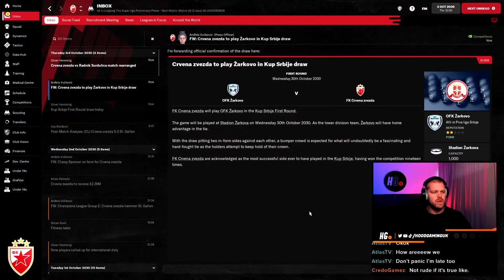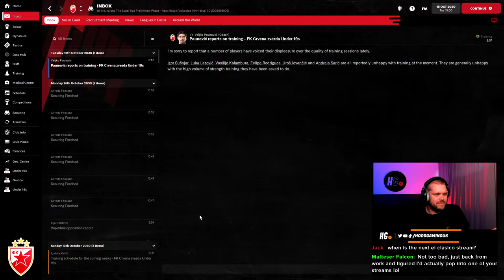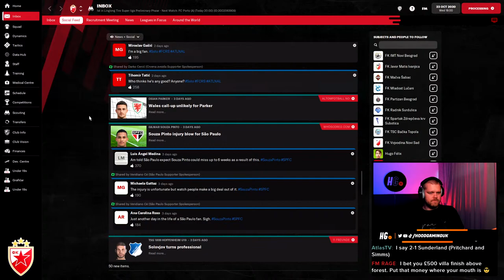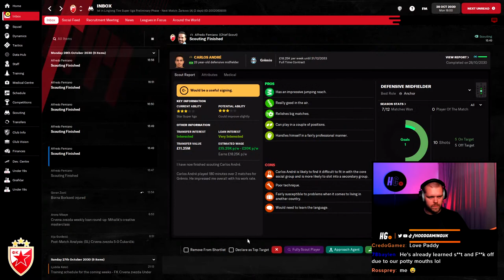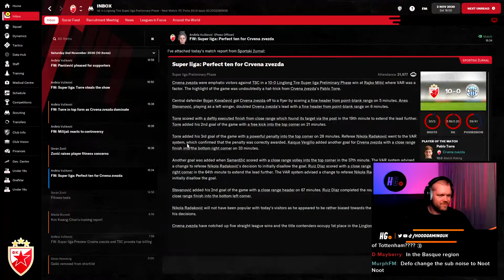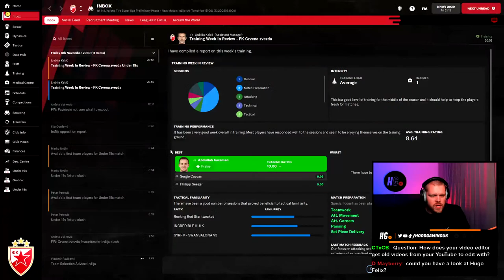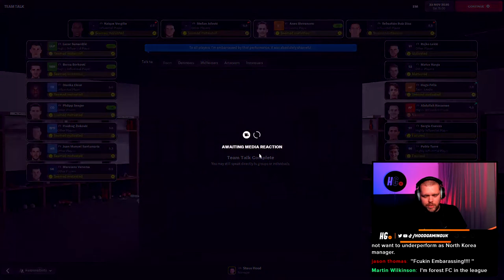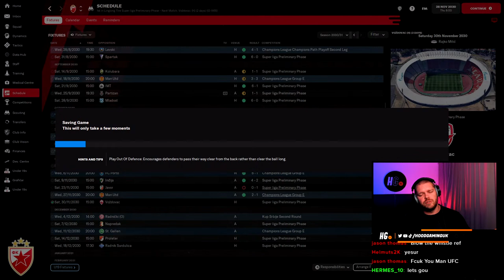STEAMROLLERING THE SERBIAN LEAGUE | FM22 RED STAR BELGRADE REBUILD #51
We are finally kicking off our main save of FM22 as we look to rebuild Red Star Belgrade and return them back to their Champions League glory of 1991.

Whilst they are giants of Serbia, European glory hasn't come their way in over three decades so this save will not end until we secure that Champions League trophy again.

We will also be taking control of the Serbian national team and looking to take them all the way to the top whilst building Serbia into one of the most dominant nations in world football!

𝘼𝙗𝙤𝙪𝙩 𝙈𝙚